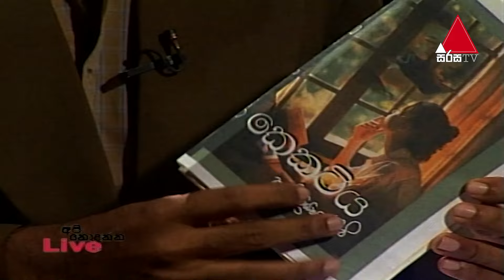Api Nodanna Live (අපි නොදන්න ලයිව්) Season 01 | Part 11 | Sirasa TV